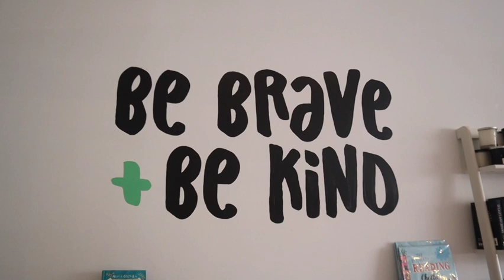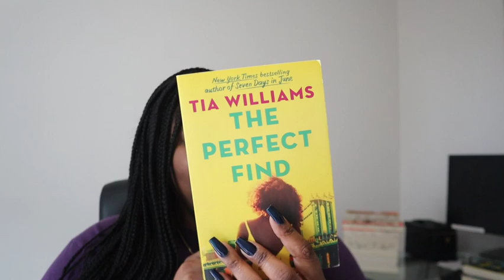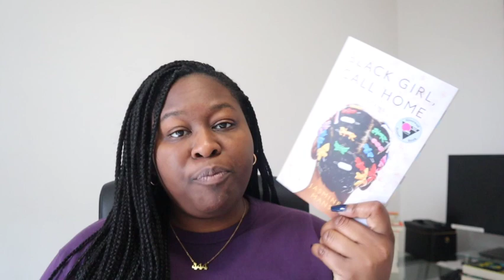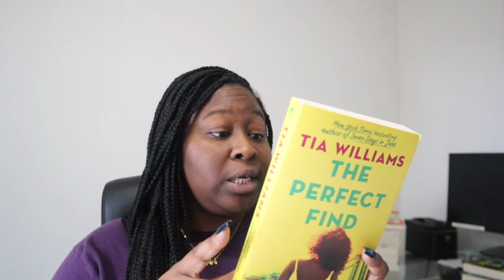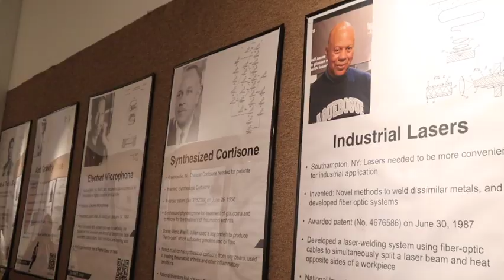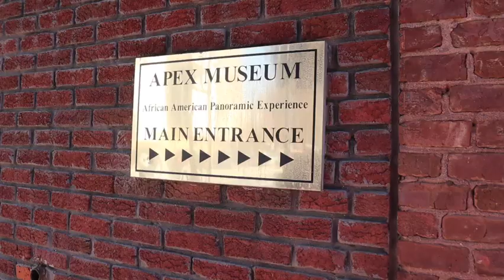Museum in Sweet Auburn and a Cute Bookstore | Black History in Atlanta Part Two and Three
VLOG EQUIPMENT:
Canon M50
Movo Microphone

VIDEO EDITOR I USE:
iMovie